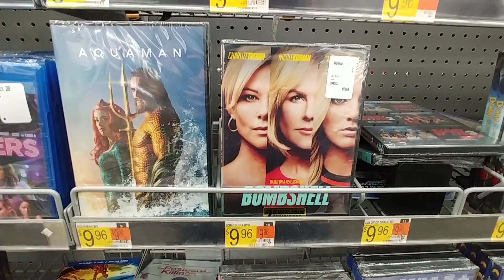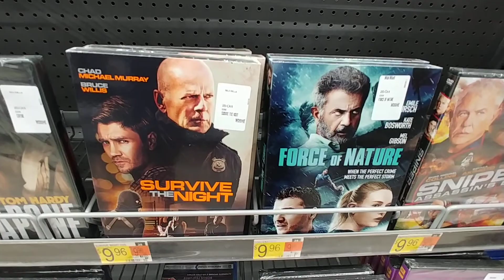More $9.96 Movies At Walmart - Dec. 2020